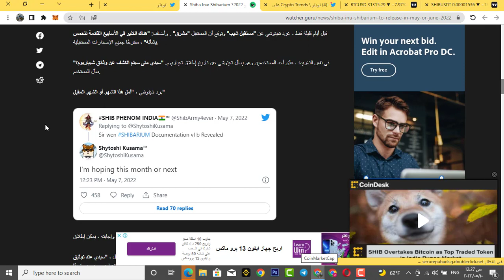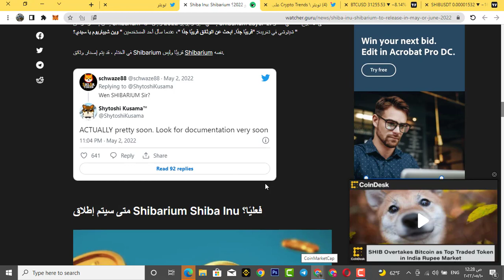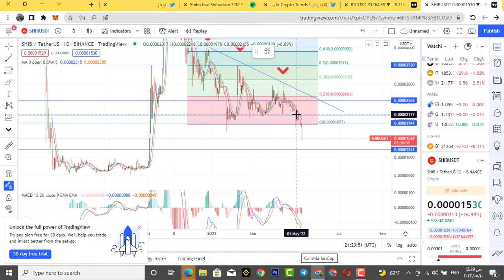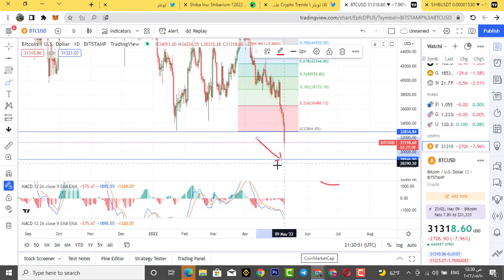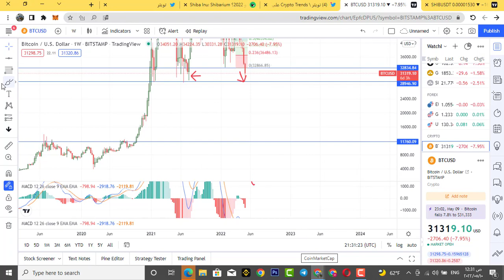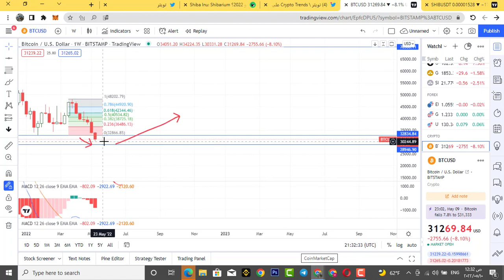اخبار shiba inu وتوقع سعر عملة الشيبا وهل سيتطرح البلوكشين الخاص بالعملة خلال لشهر الحالي😱😱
تحذير بشأن Bitcoin: Bear Flag FAILED - (تم الكشف عن أهداف الأسعار الجديدة)